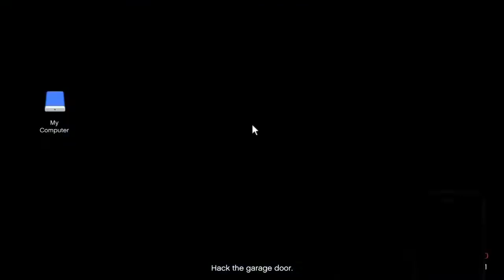WE DID IT!!!!!!!!!!: GTA 5 online hiests EP2